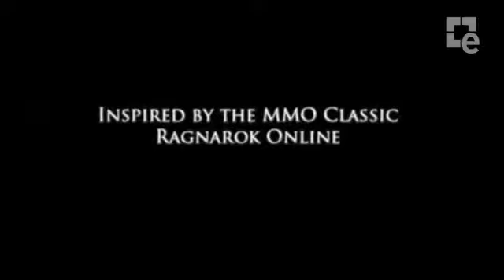Ragnarok Tactics Launch Trailer2801